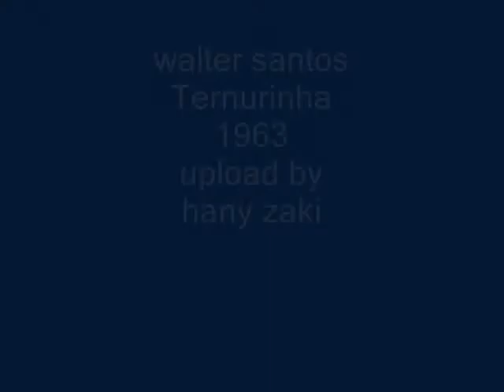walter santos - ternurinha - 1963